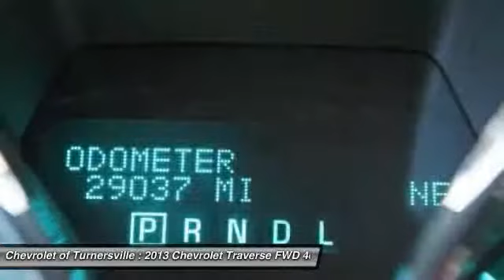2013 Chevrolet Traverse FWD 4dr LT w/2LT SUV Turnersville NJ 08080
2013 Chevrolet Traverse FWD 4dr LT w/2LT SUV